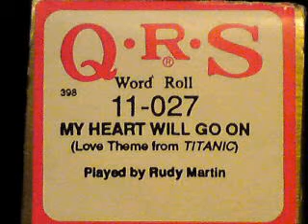MY HEART WILL GO ON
Lied aus dem Film "Titanic"
Gespielt von Rudy Martin.
Notenrolle von QRS aus dem Jahre 1999

My Heart Will Go On (engl. für: „Mein Herz wird weiterschlagen") ist der Filmsong des Katastrophendramas Titanic von James Cameron, gesungen von der kanadischen Pop-Sängerin Céline Dion. Das Lied erschien auf deren Album Let's Talk About Love sowie auch auf dem Soundtrackalbum Titanic: Music from the Motion Picture. Komponiert hat es der Filmkomponist James Horner, der Text stammt von Will Jennings. Als Produzenten dienten der Komponist und Walter Afanasieff. Mit weltweiten Nummer-1-Platzierungen ist es bis heute die erfolgreichste Single Dions und die meistgekaufte Single des Jahres 1998.